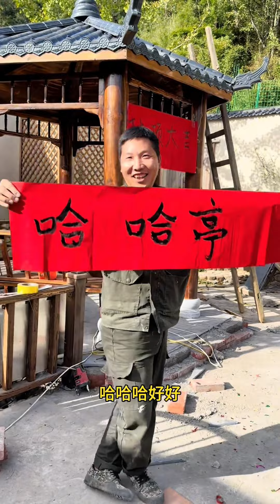老公花5000在院子里搭了一個涼亭，跟錦鯉魚池也太搭了，破爛不堪的院子被老公改造吃古風小院太漂亮了，給老公點贊#小院改造